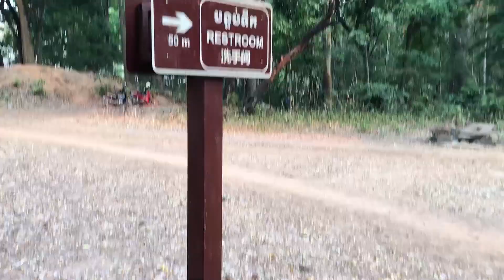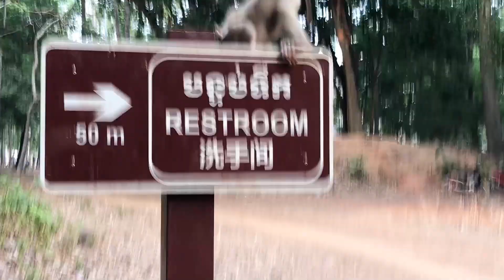Monkey Leo & Lucy siting on the sigh tell way to..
Hello ! welcome to visit cute animal monkey. we talking about monkey in Angkor wat. Happy ! watching channel Dora monkey168 and cute name monkeys
Thank you so much for your watch and supported